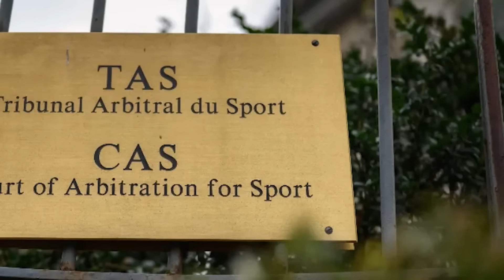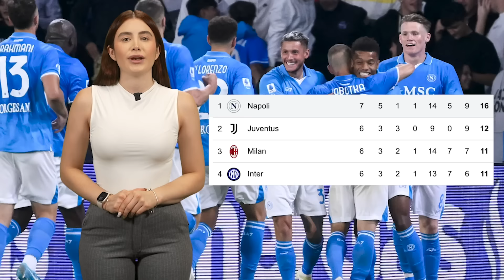Dejó “EN VISTO” a MBAPPE | “Terminó la PESADILLA” de POGBA | Eligen a MESSI | AUTO-regalo de IBRA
Le reducen la sanción a Pogba. Carvajal ignoró a Mbappe? Estos cracks eligieron a Messi. Regalazo que se dio Zlatan. Quieren a Ferrán en la Juventus. Stefan Ortega piensa en irse del City. Expulsados de por vida en el Metropolitano.